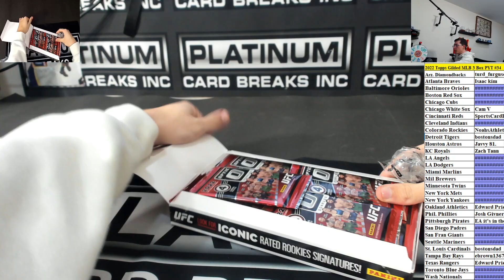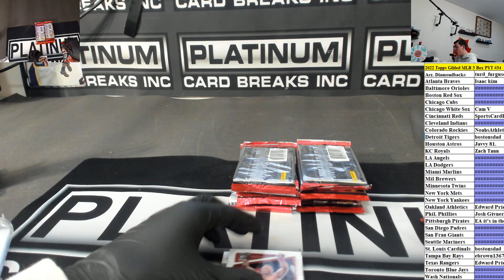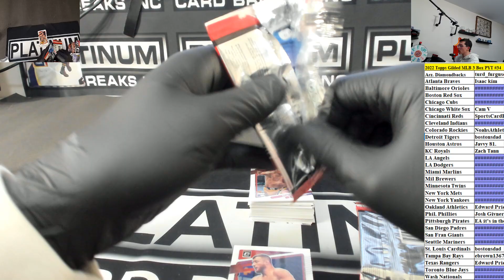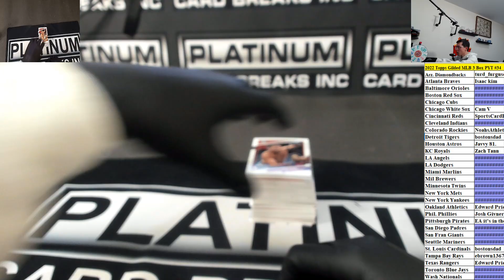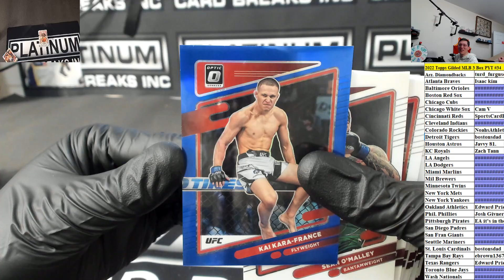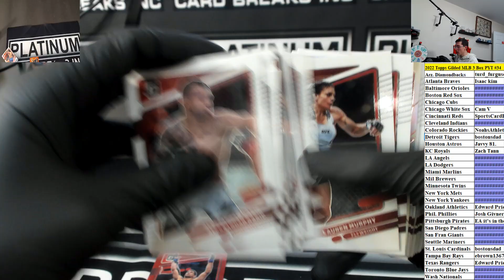Nathan Benson Optic 2022 UFC Personal Box